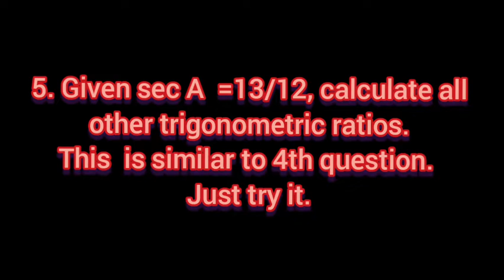GRADE-10 | CBSE | TRIGONOMETRY | EX 8.1 part-2 | MATHS | TAMIL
# Grade10
# Maths
# Tamil teaching
# Exercise sums

Exercise:8.1 part-1 Link